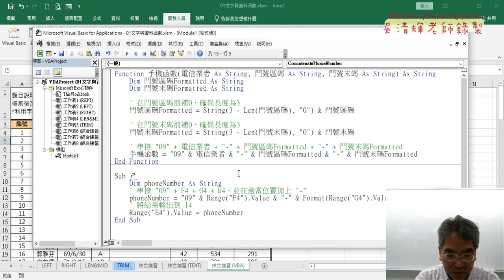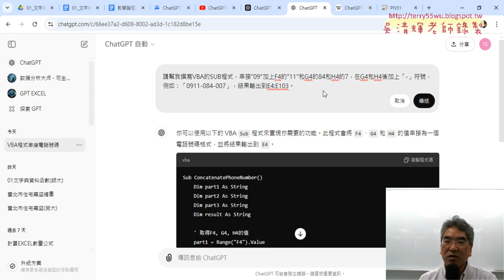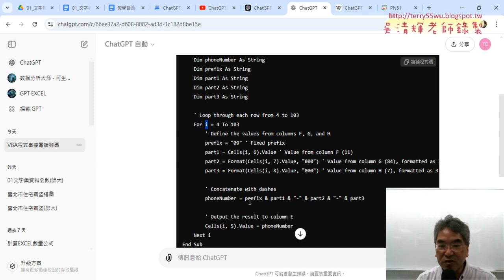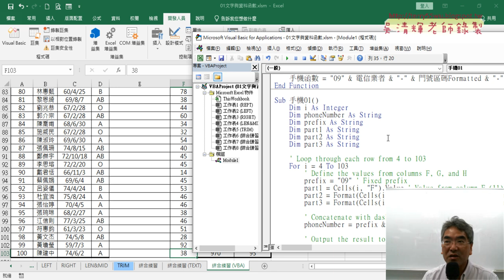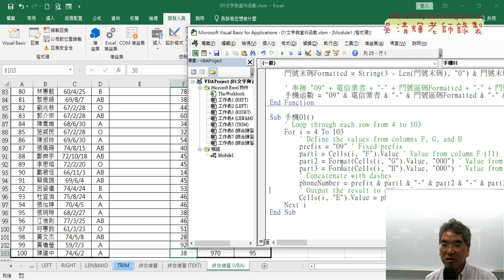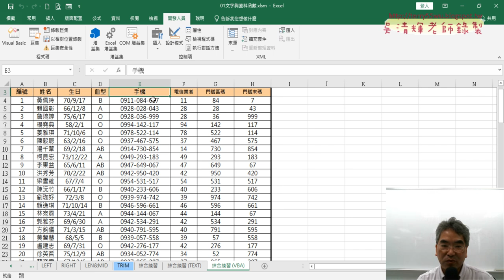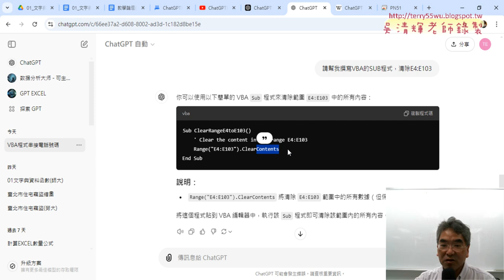03 ChatGPT生成VBA的SUB改為E4到E103與清除程式